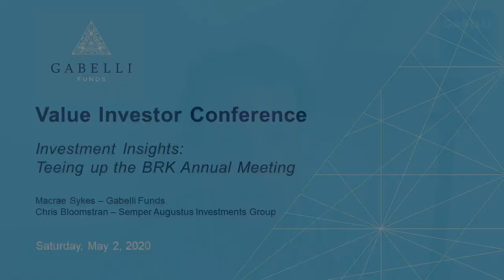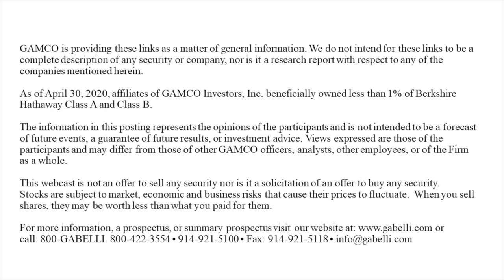Gabelli's Omaha (Virtual) Research Conference | Berkshire Hathaway Valuation | May 2, 2020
On May 2nd, Gabelli Funds hosted an Omaha Virtual Research Conference in conjunction with the Berkshire Hathaway Annual Meeting.
Jose Garza from Gabelli Funds discussed the outlook for US infrastructure, with Norman Anderson, CEO of CG/LA.
Macrae Sykes discussed Berkshire Hathaway valuation with Chris Bloomstran of Semper Augustus Fund Management.

G.research, LLC, an institutional research and brokerage firm and Member of FINRA and SIPC, is a wholly owned subsidiary of Morgan Group Holding Co. (OTC:MGHL).

Gabelli Funds, LLC is a registered investment adviser with the Securities and Exchange Commission and is a wholly owned subsidiary of GAMCO Investors, Inc. (NYSE: GBL).